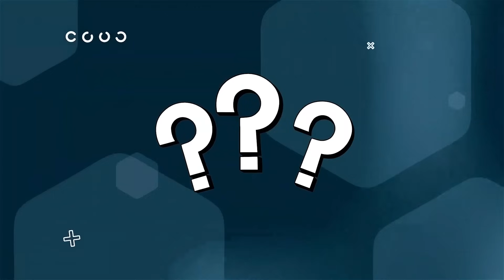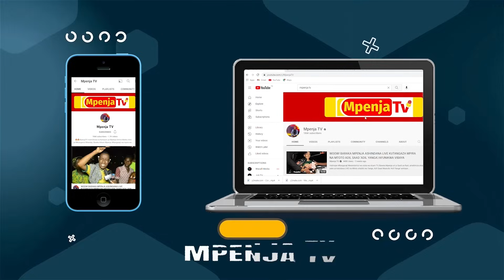AFL YAMUIBUA MZEE WA UTOPOLO "NALIONA PIRA WINOME/AHLY ANAMPIGA 7 SIMBA/MSIBA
Maoni ya shabiki wa @yangasc Mashaka Kapingo maarufu @mzee_utopolo_tz kuelekea kwenye mchezo wa kesho Oktoba 20,2023 wa African Football League kati ya watani wao wa jadi @simbasctanzania na Al Ahly ya Misri,Utakaochezwa Uwanja wa Benjamin Mkapa,Saa 12:00 jioni.

Mzee wa Utopolo amesema Al Ahly ni bora kuliko Simba SC, pia ameongezea kwa kusema Simba SC safari yao ndio imeishia hapo kwani kikosi chao sio bora kama wapinzani wao Al Ahly.